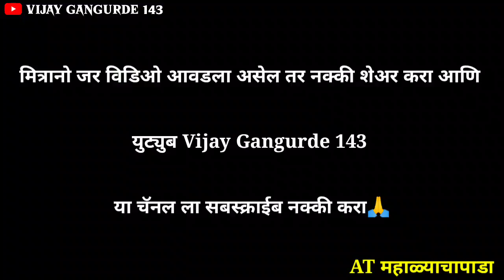गावाकडील बैलपोळा AT महाळ्याचापाडा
आणि समोर असलेल्या बेल आयकॉन 🔔ला क्लिक करा🔕 जेणेकरून आपले व्हिडिओची नोटिफिकेशन लवकरात लवकर मि

use tips the balance